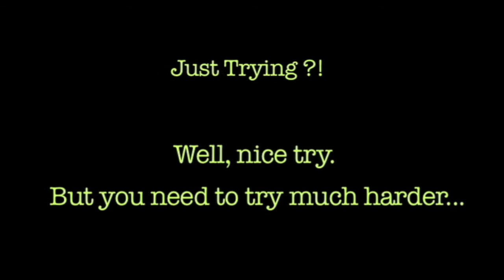Led Triangle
25 Led Triangle
Built after Micah Elizabeth Scott's Triangle Attractor

This Triangle can connect to two different control boxes:

a) Simple control box (containing one Fadecandy board) with USB connection to laptop running Processing scripts.
b) Stand-alone Raspberry Control Box runs Python scripts. 433 Mhz remote control to change lightpattern, brightness and speed. Photoresistor on top of Control Box for automatic brightness adjustment.
Sharp distance sensor in base for additional pattern control.
Interface Board uses my iSwitchPi - Intelligent Power Switch for Raspberry Pi. One button power On/Off.

Raspi box plays 15 different lightpatterns

Project started in early 2015 and completed in Spring 2016